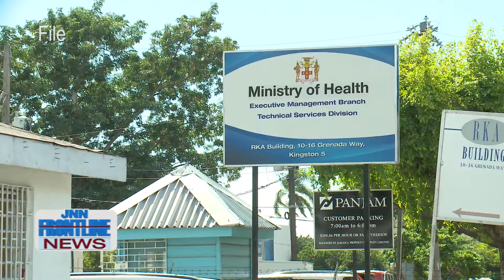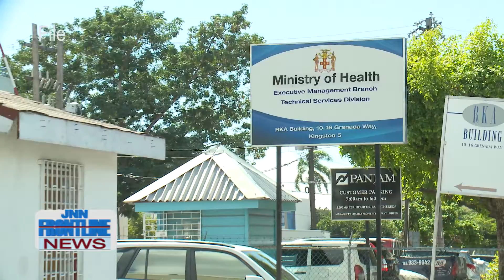JNN FRONTLINE NEWS NOV 3, 2020 MISSIONARIES COVID UPDATE